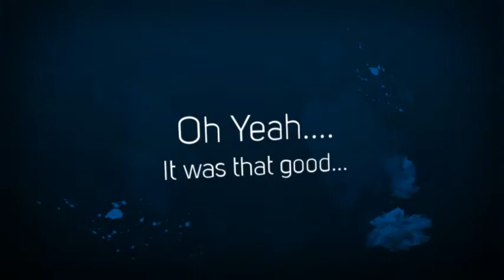Captain Scott's Lobster Dock in New London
Filmed entirely on location in New London. Promote your restaurant with video.